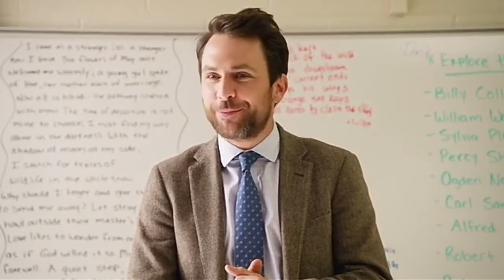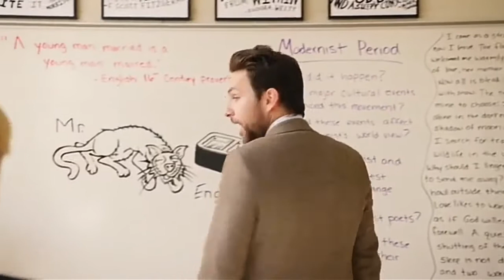Fist Fight campbell's English class